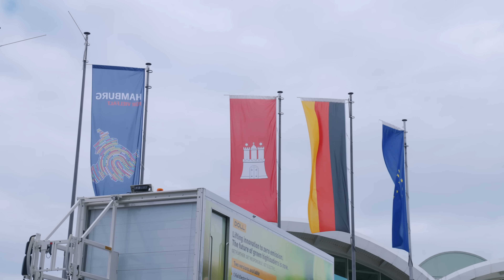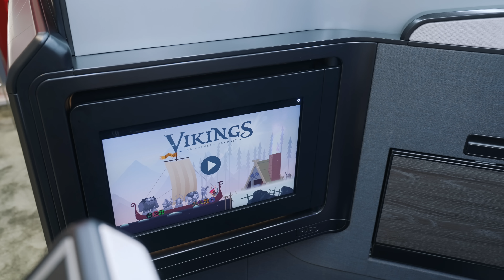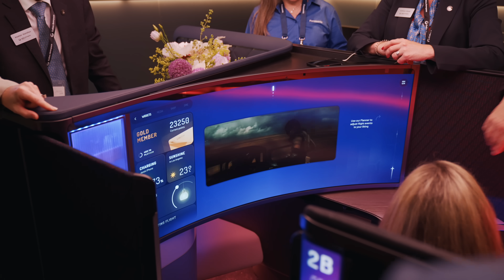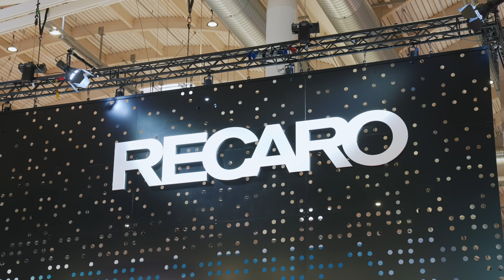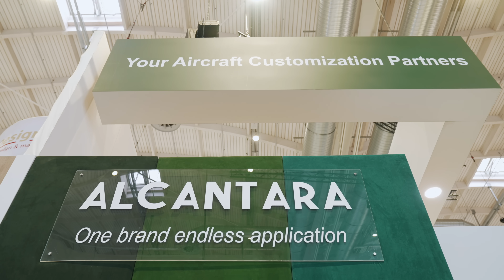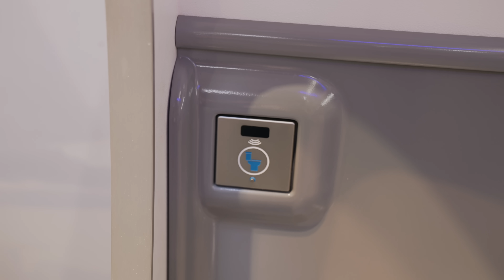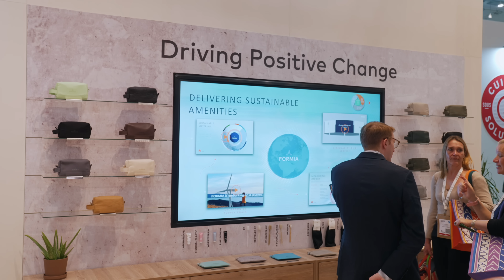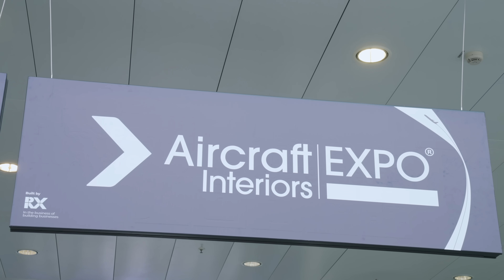[spin9] พาเดินงาน AIX 2024 ✈️ — พรีวิวที่นั่งใหม่ การบินไทย Airbus A320 ก่อนใช้จริงสิ้นปีนี้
คลิปใหม่วันนี้ ผมพาเดินงาน Aircraft Interiors Expo 2024 ที่เมือง Hamburg ประเทศเยอรมนีครับ งานนี้เป็นงานแสดงเทคโนโลยีและสินค้าใหม่สำหรับห้องโดยสารเครื่องบินโดยเฉพาะ เพื่อเปิดให้สายการบินต่างๆ ได้เข้ามาเลือกเพื่อนำไปใช้งาน รวมถึงยังเป็นงานที่เหล่าผู้ผลิตที่นั่งเครื่องบิน จะนำสินค้าใหม่มาเปิดตัวในงานด้วย

ผมพาชมงาน AIX 2024 ครับ ไปชมพร้อมกันเลย